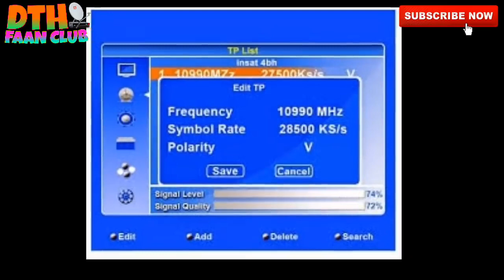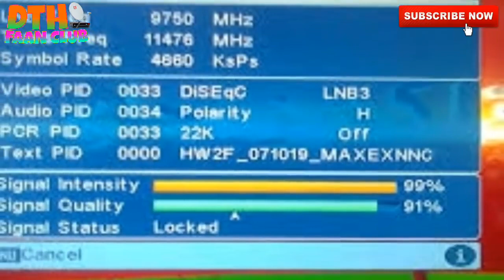क्या DD FREE DISH बंद होगी ? जाइये इस विडिओ मे